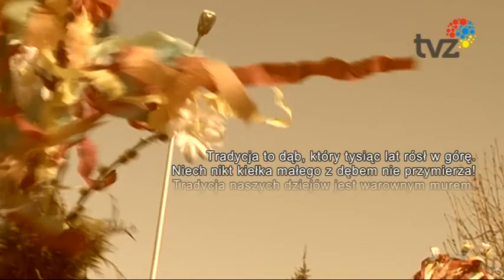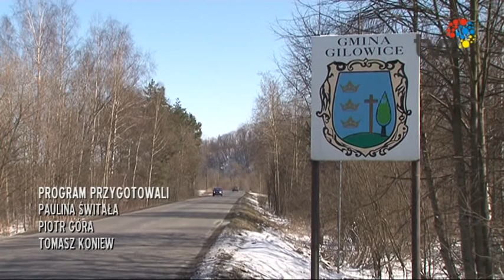Las Wielobarwnych palm